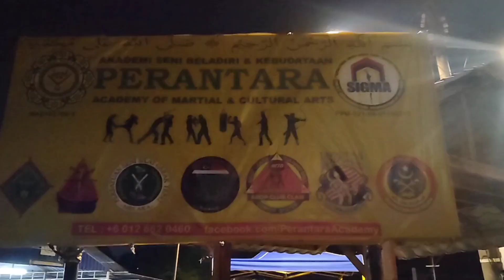Kampung Bukit Baru Dalam, Melaka. (13/10/2023)